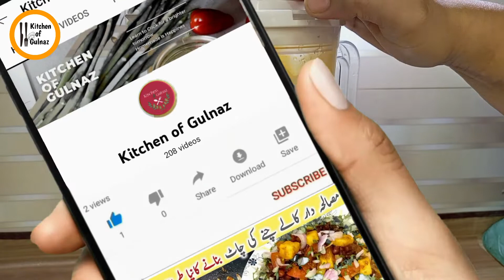mango miklshake recipe 🥭 Thick & Tasty Creamy Mango Milkshake - Original Mango Juice Summer Special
mango miklshake recipe 🥭 Thick & Tasty Creamy Mango Milkshake - Original Mango Juice  Summer Special Drink
Today I am here with new Recipe. I am going mango miklshake Recipe.
How To Make Mango Juice At Home. A Step by Step Complete Recipe of  mango milkshake Recipe.
These aam ka juice Recipe.will make cook easy for you. We believe everyone can cook.Kids and adults both will  enjoy.
meethi tikiya recipe - meethi tikiya - methi tikki recipe - dahi jamane ka tarika - meethi tikki recipe